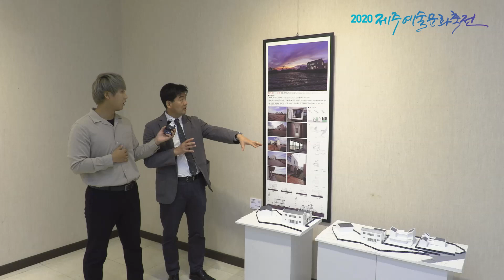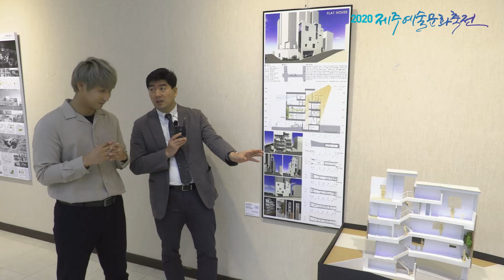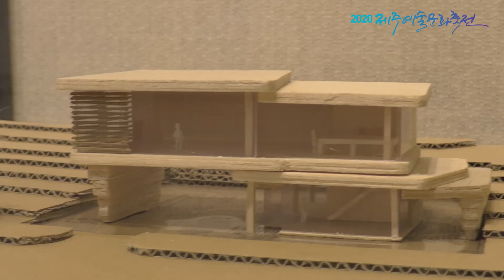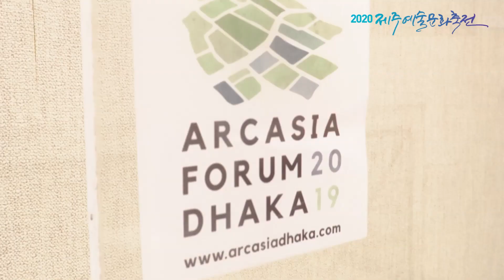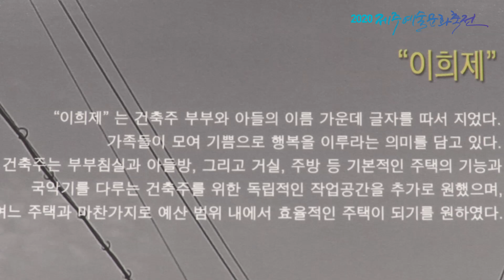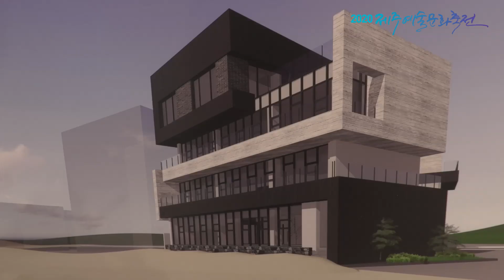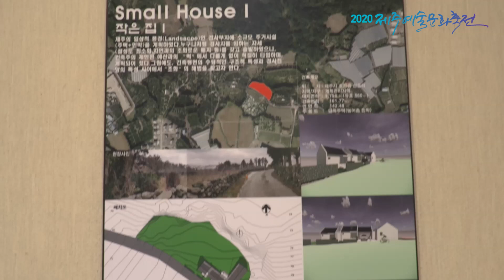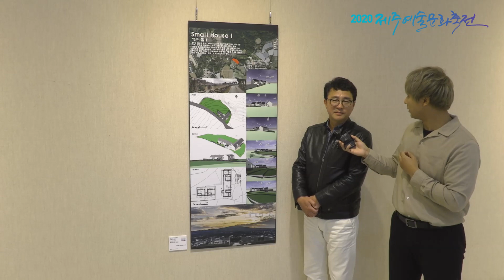[2020제주문화예술축전] 스테이홈갤러리 '건축전'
한국예총제주특별자치도연합회(회장 김선영)가 2020제주예술문화축전에 참여한 작품들을 영상으로 선보이는'Stay Home Gallery'. 이번 전시는 문인, 사진, 미술, 건축가협회의 작품들로 구성됐다.